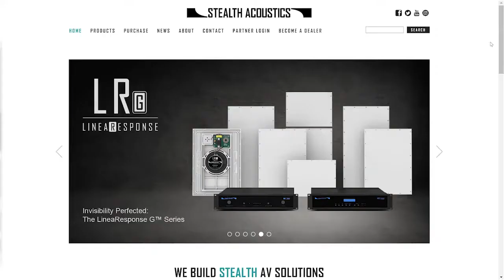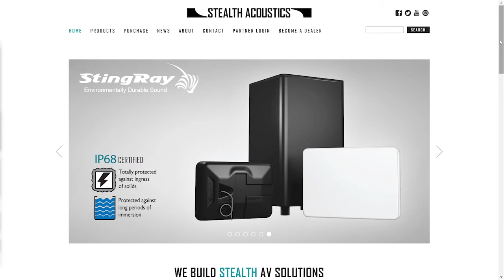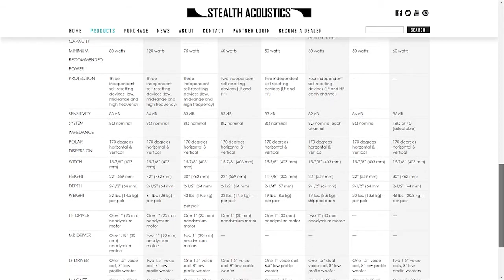How Stealth Acoustics Enables No-Compromise ‘Invisible’ Home Theater Audio Installs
Stealth Acoustics vice president Brian Azzano discusses how Stealth LRX (LineaResponseX) Series truly invisible speakers can help dealers earn style points with designers and sound quality praise with customers.